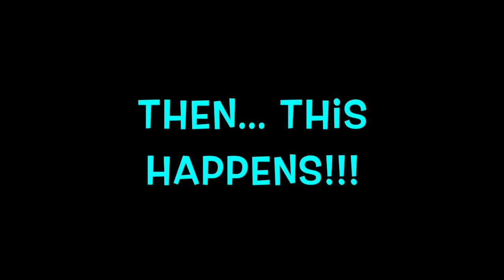Water ice Challenge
This Challenge was by the ALS. You send money for 25 dollars and if you don't do it, Its 100 Dollars. And some people don't play at all. This was cold and anyone who watches this video should try it!!! It was fun. Something I will Deff remember in my adulthood years!